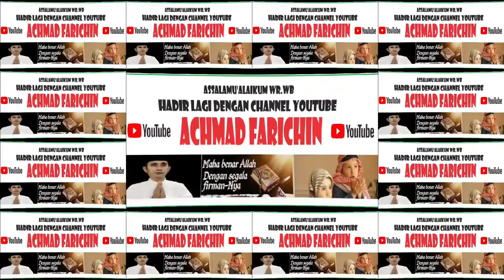QORI AHMAD SUAIB (KALBAR) // MTQ PERTAMA ANTARBANGSA SE-BORNEO DI PONTIANAK TAHUN 2023